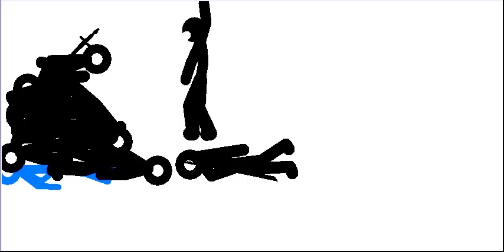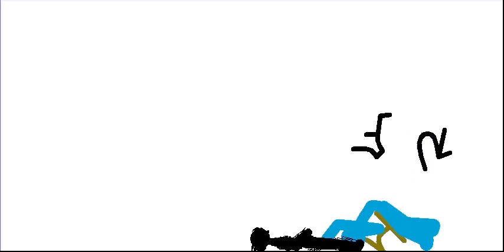My ACTUAL first pivot with sounds.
about 1500 frames. 1500 frames of choppy goodness.
made when I was 11-12 yo (about 5 years ago)
the .piv was sitting in one of my backups, thought i would upload it.
ACTUAL FIRST PIVOT I EVER MADE. PUTTING THE SOUNDS IN TOOK AN ETERNITY.